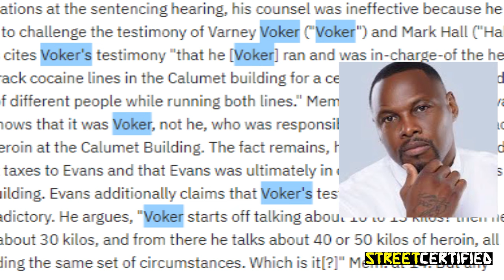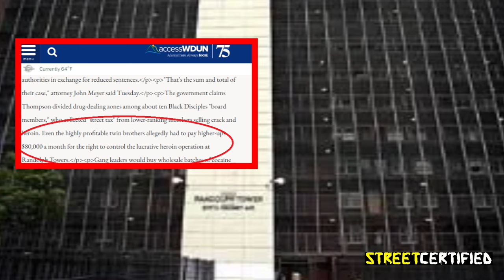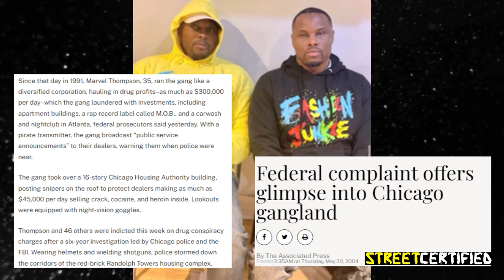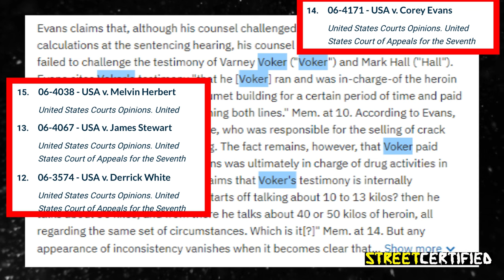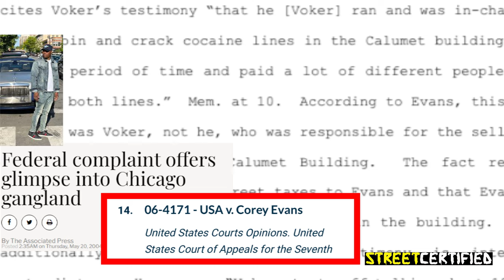Former BD Drug Kingpins Turned INFORMANT, Exposed For TESTIMONY in 2005 Federal Case |The BD Twins